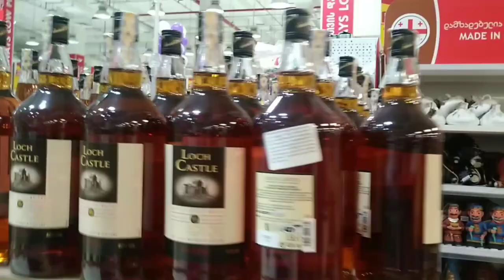Почему МУЖ В ШОКЕ от цен на спиртные напитки? ЧТО моя семья ДУМАЕТ о турецком муже? Батуми Грузия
В этом видео я покажу вам КАРФУР в Батуми. Почему мой муж в шоке от цен на спиртные напитки?
Покажу вам, как мы прикалывались с мамой и дочкой надо мной. Как мой муж общается с мамой и внуками.
Послушайте мнение мамы о дочки о турецком муже. Как мама с правнучкой готовят зеленую фасоль. Смотрите домашний влог.